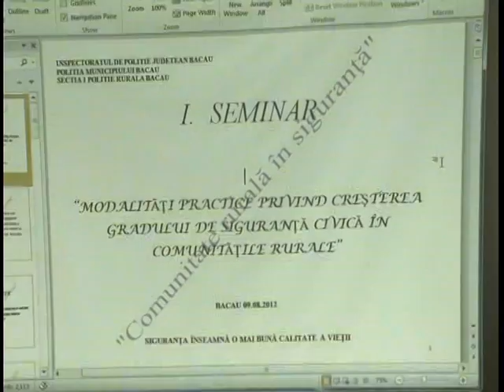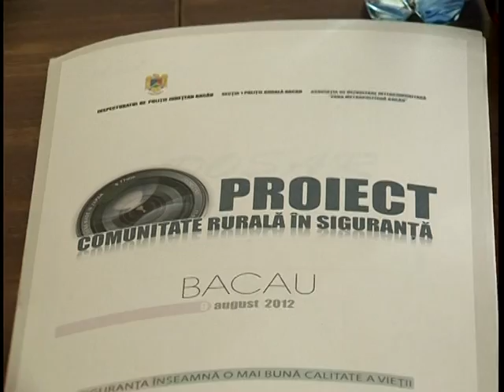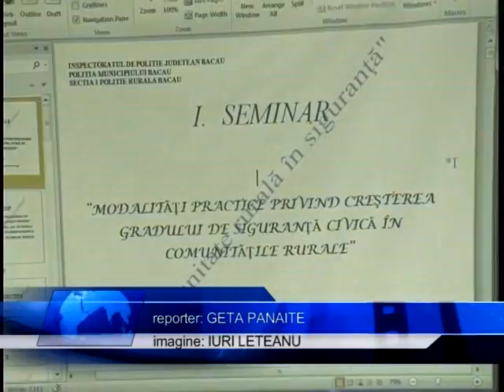CAMERE COMUNE 09 08 2012